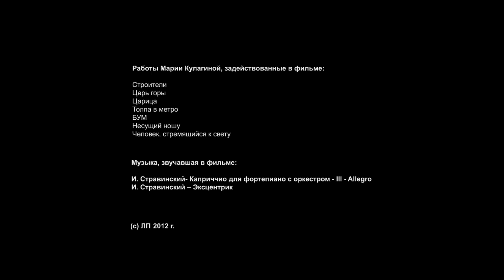Мария Кулагина. Созидание (art of Maria kulagina)